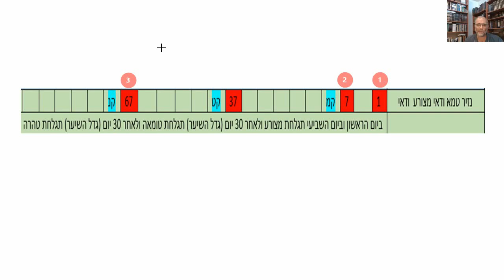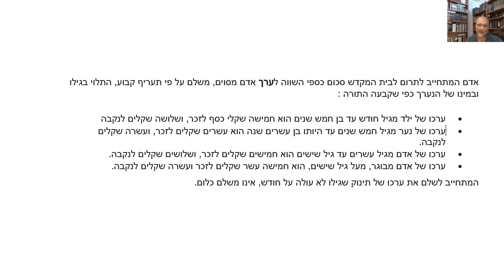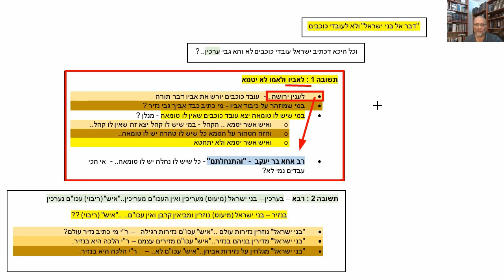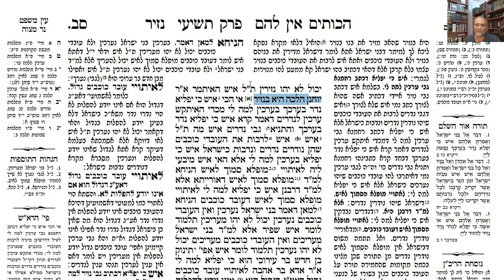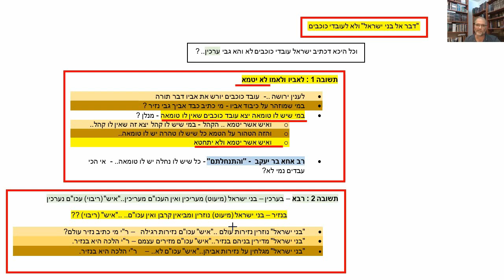דף יומי מסכת נזיר דף סא Daf yomi Nazir page 61 ע"י יוני גוטמן